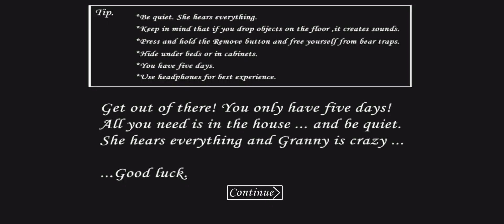Granny easy mode without using shotgun and crossbow